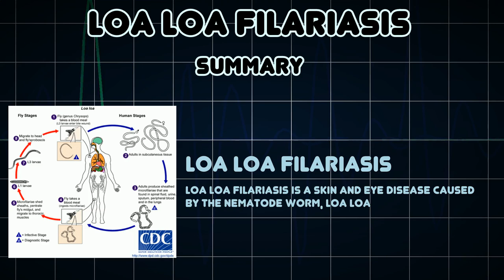Loa loa filariasis (Medical Condition)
Symptoms, risk factors and treatments of Loa loa filariasis (Medical Condition)

Loa loa filariasis is a skin and eye disease caused by the nematode worm, loa loa